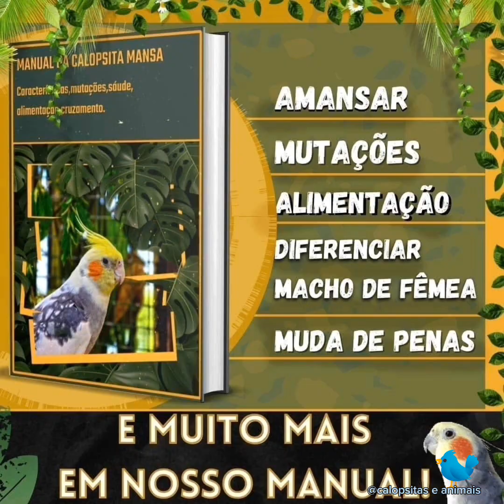Calopsitas tudo que você precisa saber: cuidados diários e como amansar e deixar ela feliz 🐦🦜🕊️🐦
Se você assim como eu ama o mundo das calopsitas vc precisa aprender tudo sobre elas

Aqui está o link do manual que citei no vídeo

Este guia já me demais, sempre leio e revejo, já ajudou milhares de amantes de calopsitas

você vai aprender como ter uma calopsita mansinha e saudável, aprenda diferenciar macho de fêmea, alimentação correta, cuidados com filhotes, receitas de papinhas, mutações, como ensinar a cantar qualquer música, tratamento de doenças e muito mais com esse  manual completo

calopsita cantando mto
coloque esse som que a sua vai se comunicar
se inscreve pra acompanhar as novidades do canal